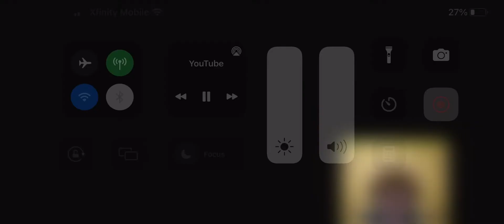Wully Live *ft Bill Jensen*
Live With Christianity Hotline (Bill Jensen)

He still refuses to box Wafflepwn